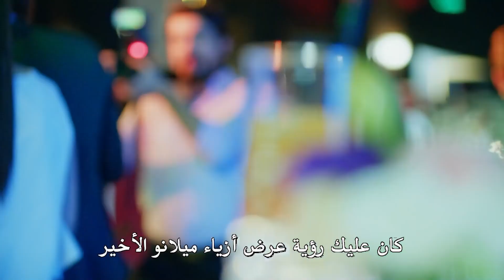شخصية إيريم الجديدة - مسلسل هل يحبني الحلقة 5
ما هذه الملابس؟ - شخصية إيريم الجديدة
مسلسل هل يحبني الحلقة 5👇

المخرج: يوسف بيرحسن
المنتج: فاروق بيهان
الإنتاج: إنتاج MF